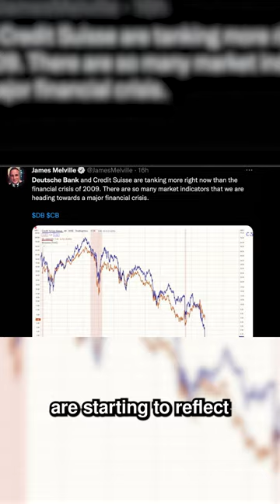A Major Bank Is In Danger | Credit Suisse